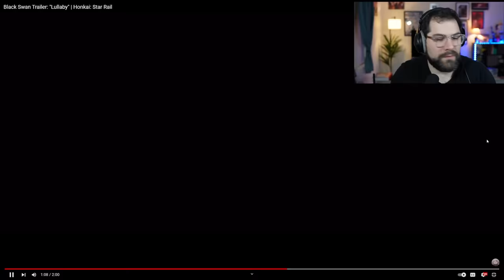This trailer made me pull for Black Swan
Black swan's trailer isn't quiteeee as cool musically as Kafka's but dang does it come close. Gorgeous virtuosic string and piano playing - really really beautiful. Except she didn't come home until pull 71. So. I hate her.

If you love video game music and how it helps us more deeply connect to the games we love, consider subscribing and/or joining my Patreon, let's discuss and uncover the beauty of VGM together!

Hi, I'm Marco Meatball, a former pro opera singer, turned voice actor, turned YouTuber. I grew up loving video games and video game music after first discovering them when I was 7 years old. Since then, I have lived and breathed all things video games. This channel is all about video game music and the beauty of modern composition, how it allows us to connect more deeply with the games we love, and how we can better learn to understand ourselves through it and the experiences it provides.